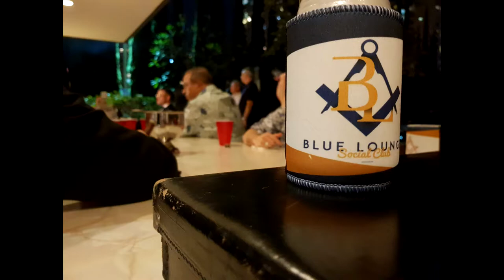Bro. Jack Aquilina, 30 January 2018 - First Degree in Hawaii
Check out VLOG 2 of our Blue Lounge Social Club Vlog series with the State President of the Blue Lounge Social Club of Victoria and the Chairman of the International Association of Blue Lounge Social Clubs, Brother Jack Aquilina.

Bro Jack shares snippets of his journey to the State of Hawaii of the USA, along side his Brother Paul Aquilina, where they get the chance to visit Honolulu Lodge of the Grand Lodge of Hawaii and witness a unique first degree.

The Blue Lounge Vlog Series is a chance to be apart of a small part of the memories and moments that the Blue Lounge Social Club team have the honour to be apart of as we recruit, retain, educate and support young freemasons every day. The Blue Lounge is fostering Freemasonry's Young Leaders of Tomorrow who will form part of our BLSC Vlog series.